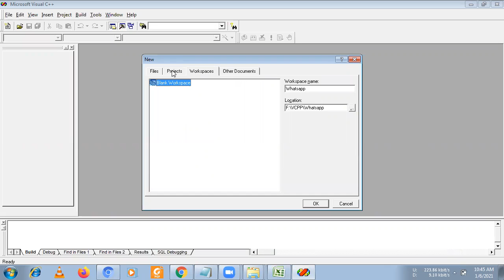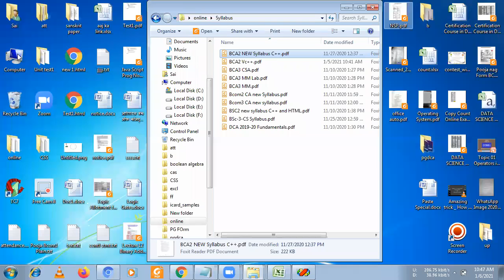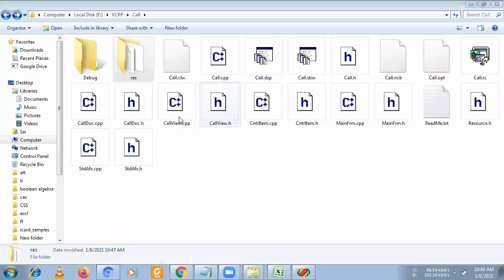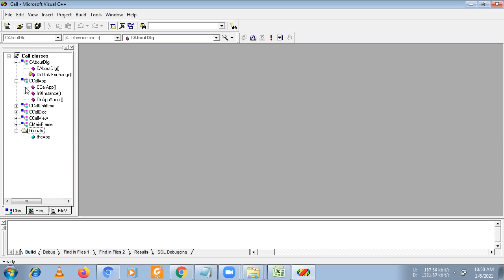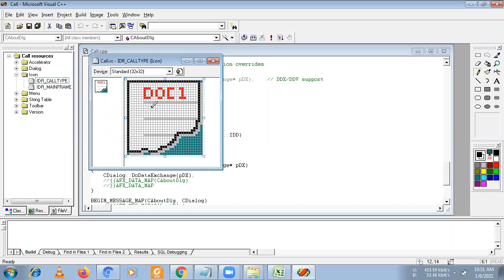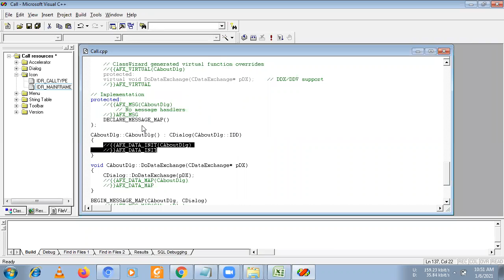Topic 003 Class View Resource View and File View in VC++